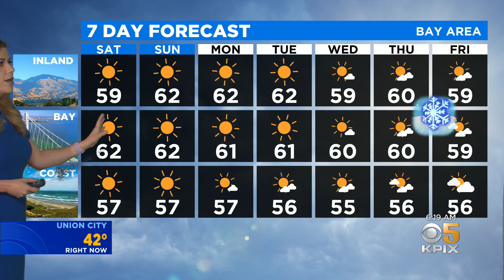TODAY'S Forecast: The latest forecast from the KPIX 5 weather team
The latest forecast from the KPIX 5 weather team